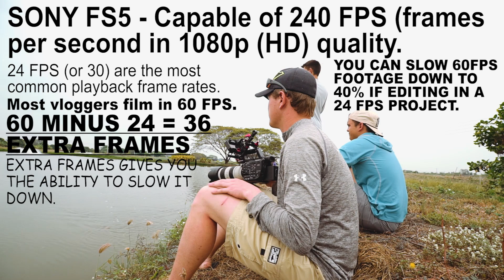AMAZING Slow-mo Barramundi Topwater Strikes!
What an incredible four days of fishing in Thailand this was! We ended it with my favourite stop of the trip...Barramundi! Our goal was to get some slow-mo topwater strikes and I think we succeeded.

Thank you for following along on this series! Lots more on the way! I'd love to hear your feedback on any future video ideas!

Here is the gear listed in the video:

Cameras:

DJI Mavic
Sony A7S
Sony FS5